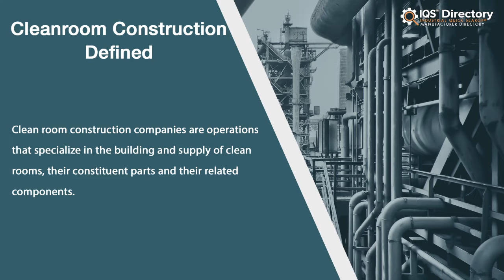Cleanroom Construction Services and Industry Information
Locate leading cleanroom construction services in the country.